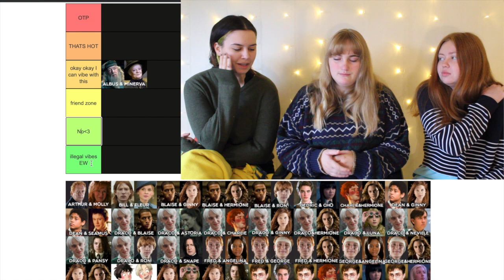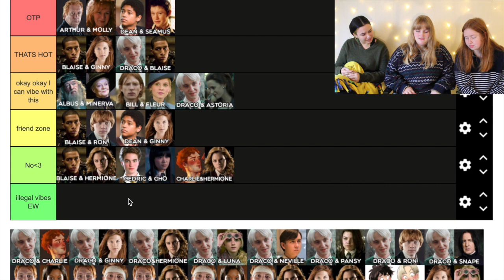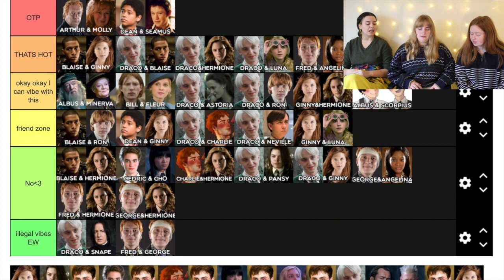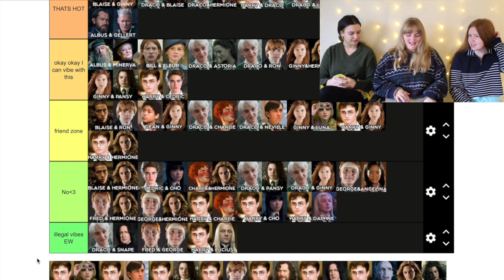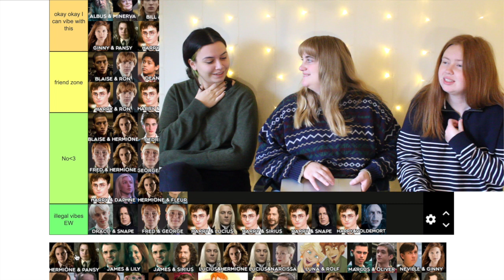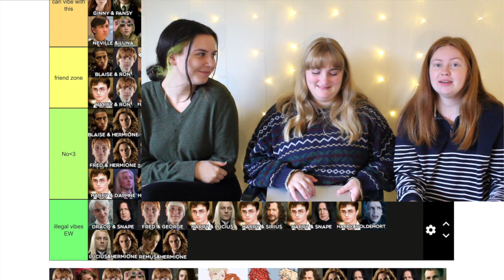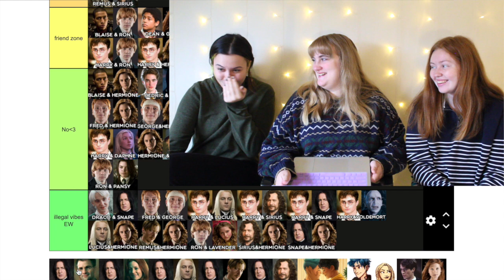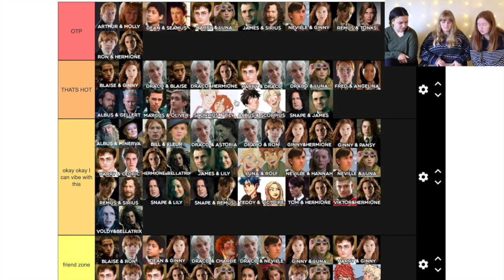HARRY POTTER SHIPS TIER LIST *we ranked ALL of them*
We sat down to rank all (and I mean ALL) of the Harry Potter ships with a tier list! Let me know if you like our ranking or, as I’m sure is more likely, how you would rank certain ships differently.
Please also check out the links below to support Black Lives Matter.

This link will take you to a page full of resources for education:

This link will take you to the BLM page that has links to all the petitions you can sign, places you can donate, and information for protestors: